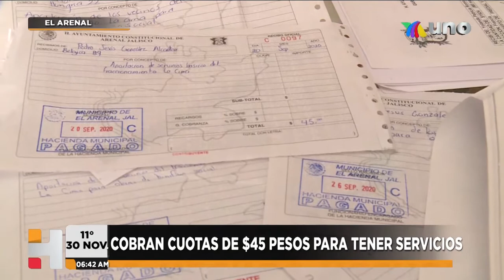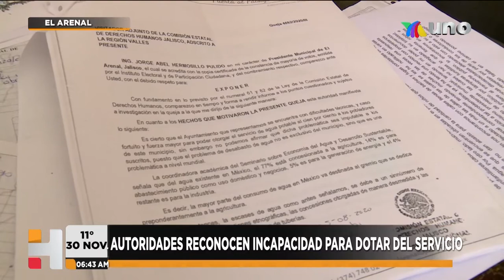Cobran cuotas para agua y alumbrado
REPORTECIUDADANO Vecinos del Fraccionamiento La Cima en el municipio de ElArenal denuncian el cobro de una cuota de 45 pesos semanales para tener alumbrado público y abasto de agua. AN Vía: Juan Carlos Robles.